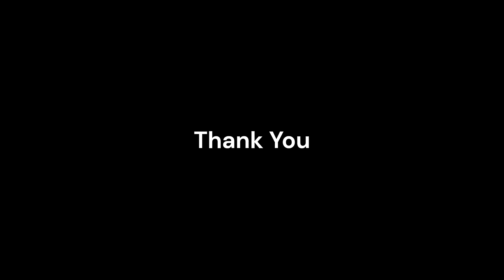Plan all You Want Shit Happens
Going To See all the Great Spots From Alberta to Vancouver? Nope Just Ended Up Driving Around Like a Chicken With my Head Cut Off.